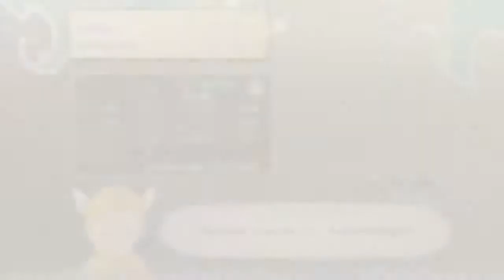Lets Play ToS Dawn of the new World Part 66-Bringen wir Marta zur Vernunft-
Let's Player: Izuna12
Spiel: Tales of Symphonia Dawn of the new World
System: Wii/ Bandai
LP-Partner/CoKommi:  /